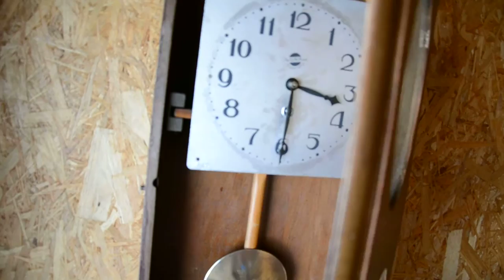Часы маятниковые "Орловские" на ходу.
Часы на ходу.